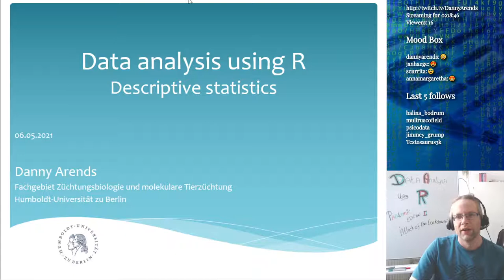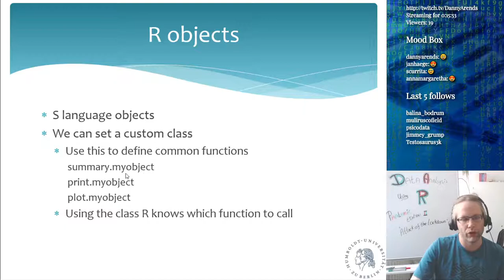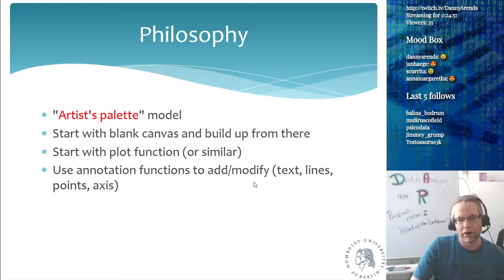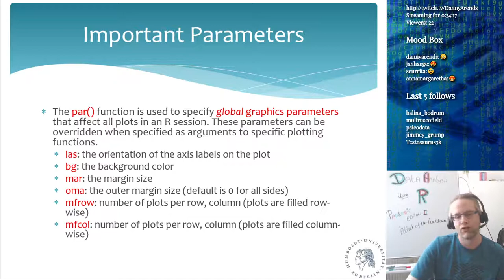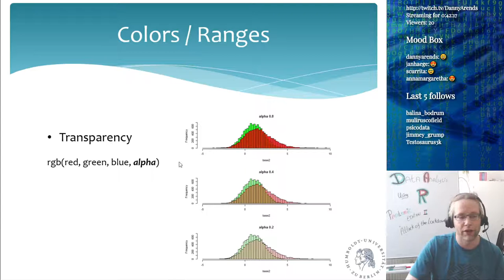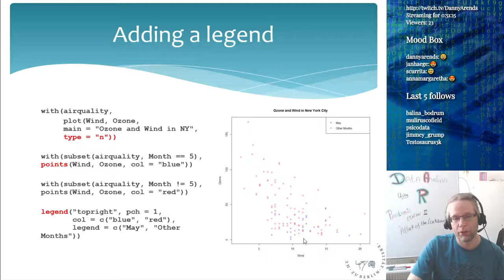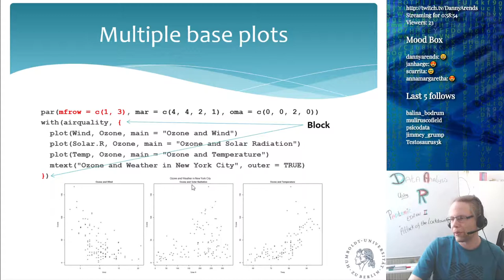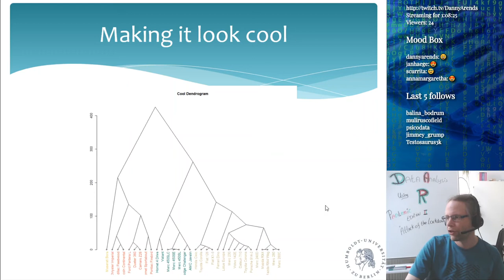Data analysis using R - Plots Plots Plots - Lecture 5 (Part 1)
Learn S3/S4 objects and colors in R and howto define new objects and associated custom plot functions in the R programming language, one of the most important tools in data science.

This is a live-stream recording of the 50+ hour MSc and PhD lecture series: "Data analysis using the R language for statistical computing", given digitally during the Covid19 pandemic at the Humboldt University in Berlin organized and lectured by Dr Danny Arends.

* Creating objects for plotting
* Custom
* Point & Scatter plots
* Plotting chromosomes
* Circles plots
* Colors and RColorBrewer